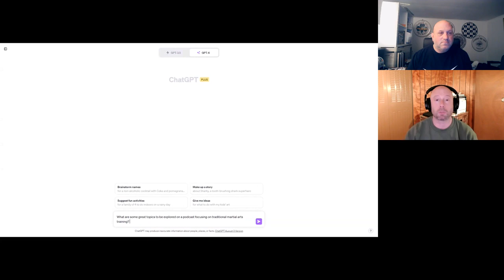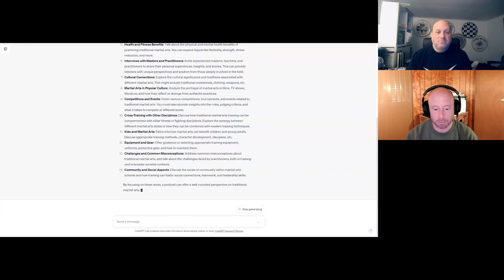Martial Arts and AI Benefits - Episode 851 - whistlekick Martial Arts Radio Podcast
Welcome, martial arts enthusiasts, to an intriguing journey at the intersection of tradition and technology. Today we're delving into a realm where combat meets coding and discipline meets data.

While we assist various martial arts schools, there's an emerging powerhouse that has grown interest - Artificial Intelligence. It all began with Chat GPT, a tool that took off like wildfire. A valuable lesson for entrepreneurs: being the first doesn't guarantee success.
Today, we're embarking on a journey that explores how martial arts, the very essence of combat and discipline, can harness the power of AI. The discussion focuses mainly on how students and martial arts school owners can leverage Artificial Intelligence for various purposes, from generating graphics to enhancing marketing strategies.

But before we dive in, let's contemplate a thought-provoking question: How can martial arts itself benefit from AI? Imagine an AI that learns from observing fights, shaping a martial arts curriculum based on its insights. The impact on training, techniques, and strategy could be revolutionary.

Join us as we explore the uncharted waters of AI in the martial arts world. From AI graphics generators to AI's potential to transform the very essence of martial arts, we're here to uncover the future possibilities and spark conversations that will shape the evolution of this timeless discipline. So, fasten your seatbelts, dear listeners, as we embark on this thrilling martial arts AI odyssey.

(This was all written with AI!)

✅You can find whistlekick on all social media platforms using the handle @whistlekick or visit our